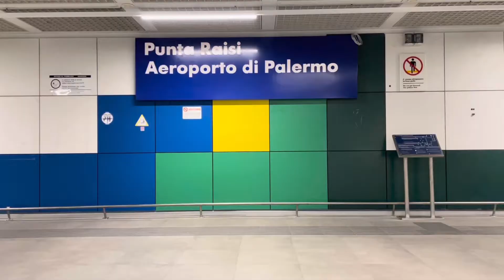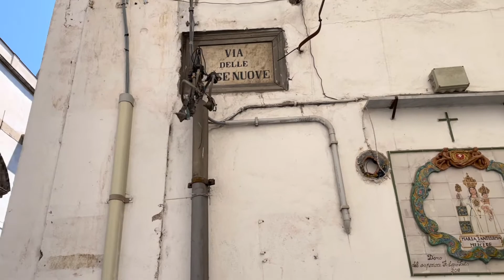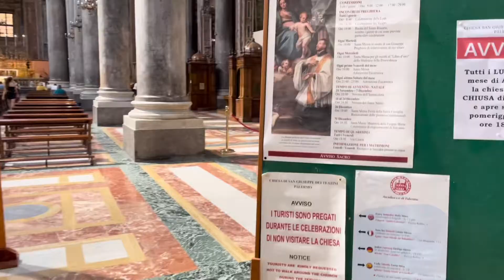Vlog: Palermo, Sicily, Italy 🇮🇹| Mondello beach, historic center and more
Follow Instagram: @worldtravelovers
My travel book/meu livro de viagem